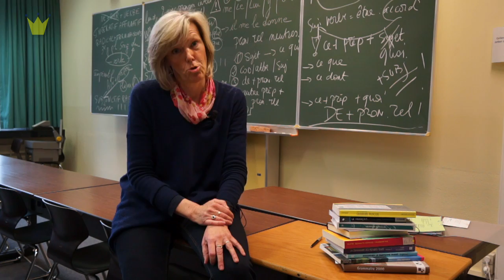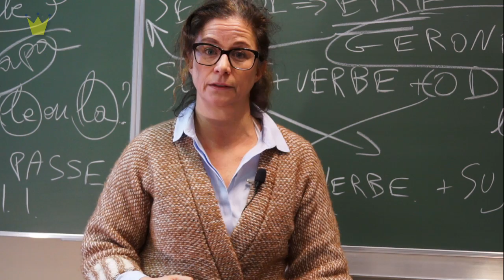Prijs Frank Swaelen: kandidaat 'Grammaire InnovaCtive'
Digitaal leerparcours ontwikkeld in KdG: voor eerstejaarsstudenten Management & Technologie, in het opleidingsonderdeel Frans.

Projectverantwoordelijken: Annick Mannekens en Isabelle Werbrouck